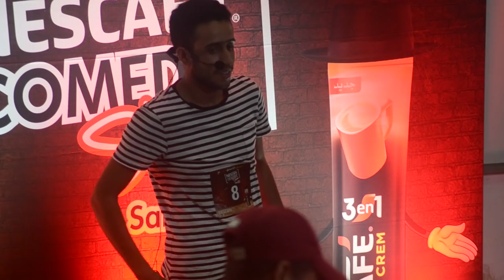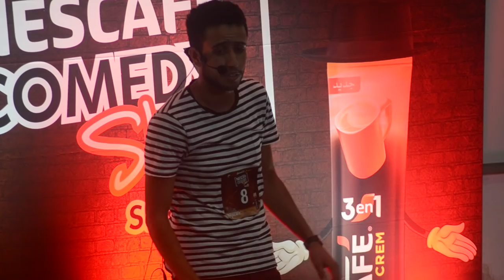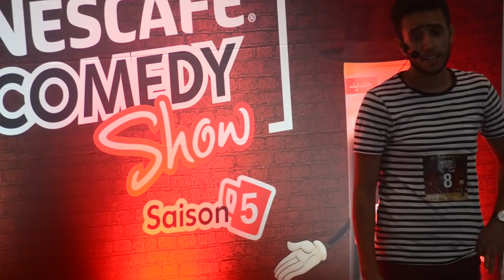Nescafé Comedy Show 5 : Stand up de Hamza Hammami (Extrait)